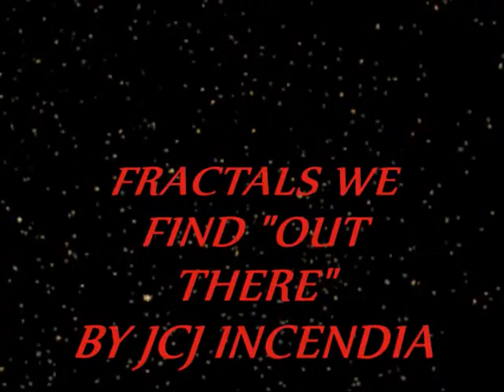FRACTALS WE FIND "OUT THERE"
One more non Christmas fractal  video. We are not overdoing this year with deco's and the whole bit. Our grandkids saw the videos of the children in Africa suffering from jiggers. They thought of the chigger bites they got which are like mosquito bites. But these jiggers are mind numbingly dreadful and can be lethal.
They said they wanted me to give some of their gift money to this  cause so we gave a great deal to the work of God. That satisfaction is greater than all the diamonds and trinkets in the world. Keep the world. I will take the Babe of Bethlehem to heart this Christmas and attempt to feed a few of His Lambs, This is what we should do. Stores depend on our greed as the secular holiday and the myth of the large red elf goes on to greater and greater heights. Call me scrooge is buying that all important latest trending bag is not my sole purpose for living.
I would rather eat a quiet meal with my family enjoy them and love them and share what our gifts to these lambs has done. That is what CHRISTMAS IS. Giving with the love of our Lord Jesus Christ to those who have nothing. We are blessed to have more than one set of clothes, many foods to choose from, places to live that have flooring not dirt. You cannot imagine how humbly some live. They are told there is Savior who loves them and His followers love them too. Now we must show this love by action. Never say I have not tried to make Christmas Jesus Love Day. Not an overweight elf's salvation from undertoyed children.